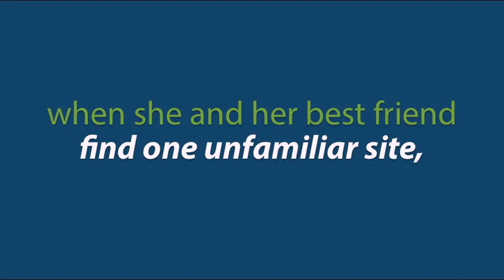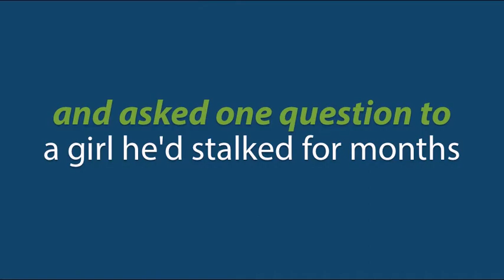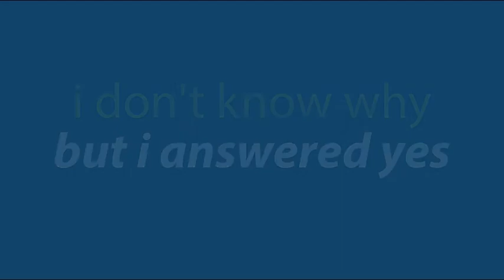ask.fm ✾ A Wattpad Trailer